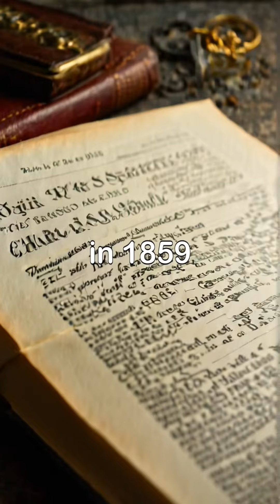"Charles Darwin: The Man Behind the Theor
Explore the life and legacy of Charles Darwin, a pioneering naturalist whose theory of evolution revolutionized our understanding of biological diversity. Witness key moments from his voyage on the HMS Beagle, where he meticulously observed species like the Galapagos finches, laying the groundwork for his groundbreaking ideas.

Delve into the impact of his seminal work, 'On the Origin of Species,' and the subsequent debates it ignited within the scientific community. Experience how Darwin's meticulous observations and innovative thinking continue to inspire modern biology and education.

Join us in celebrating the remarkable contributions of a man who changed the way we perceive life on Earth. CharlesDarwin Evolution NaturalSelection ScienceHistory Biology.